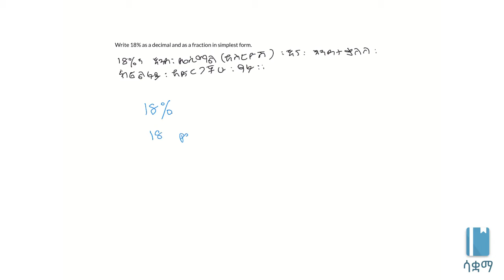Grade 7 Maths Unit 4: Converting percents to decimals & fractions| ፐርሰንትን ወደ ዴሲማልna ፍራክሽን መቀየር (ምሳሌ)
We learn more about how to represent percentages in fraction and decimal form. This video is based on Unit 3 of Grade 7 of the Ethiopian curriculum. The academic videos published under Saquama (Education for Ethiopia) are in line with the Ethiopian curriculum.

በዚህ ቪዲዮ የተለያዩ ፐርሰንትዎችን ወደ ዴሲማል እና ፍራክሽን እንለውጣለን። ይህ ቪድዮ የተሰራው በ7ኛ ክፍል ሒሳብ ምዕራፍ 3 ላይ ተመስርቶ ነው። በሳቋማ (ኤጁኬሽን ፎር ኢትዮጵያ) ስር የተለቀቁ የቀለም ትምህርት ቪዲዮዎች ከኢትዮጵያ ስርዓተ ትምህርት ጋር የሚስማሙ ናቸው።